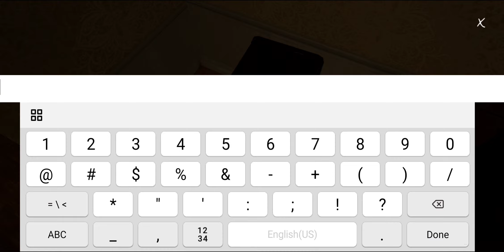Phantom Knocks: Creepy Horror - Ghost Game | Full Gameplay | Android | ios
Phantom Knocks

Phantom Knocks is a intense horror game where you are trying to help people which their house is haunted. You are a famous ghost hunter around world and Janet's family asked for help to you against the horrible ghost/phantom.
When they moved into this house, about after a week Janet met someone named Ruby in the basement. Janet doesn't know that ruby is a ghost. Ruby never hurt Janet yet she is not alive, and wanted to Janet to read the 6 book that Ruby wrote these books and could never find someone to read them. Janet trusted Ruby and loved her so much but as much as they get closer, Janet's soul was leaving her body slowly and insidiously. Eventually Janet fell into a deep sleep that she could never wake up from and her body couldnt take reading sixth book.
Now Ruby is angry as she has never been because ypu're about to destroy everything she's built so far.